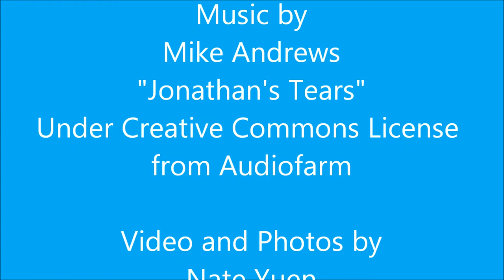Red-tailed Tropicbird Nesting Season